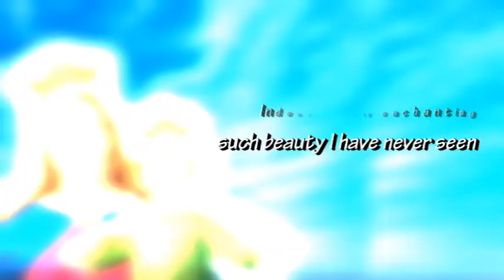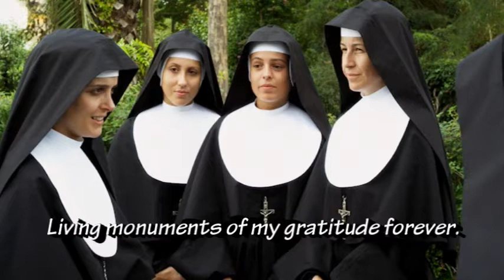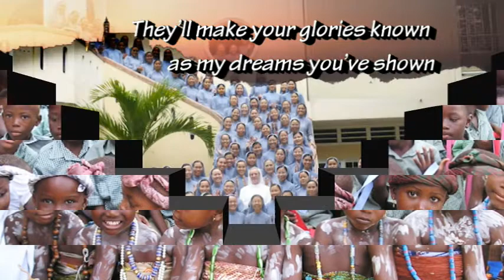LIVING MONUMENTS (from the album LOVE BEYOND TIME) Salesian Sisters of Don Bosco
The song was inspired by the message of St. John Bosco to St. Mary Mazzarello and the first Daughters of Mary Help of Christians on the foundation of their Institute on August 5, 1872. This song was taken from the album LOVE BEYOND TIME, a musical produced in 2001 by FMA Philippines-Papua New Guinea on the commemoration of the 50th anniversary of St. Mary Domenica Mazzarello's canonization.